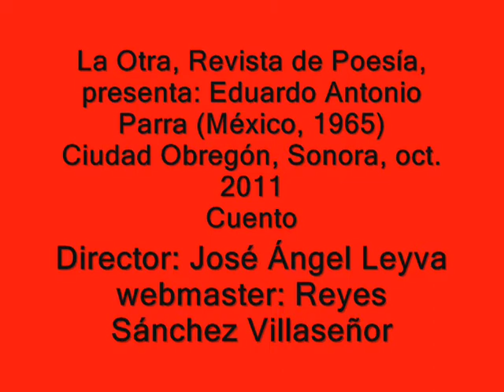Eduardo Antonio Parra, 2011.wmv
Eduardo Antonio Parra, México, 1965, lee un cuento para La Otra-Gaceta, 2011